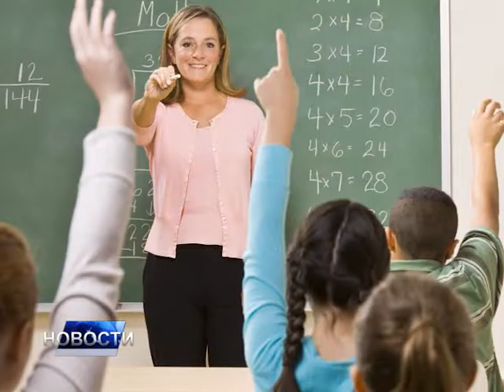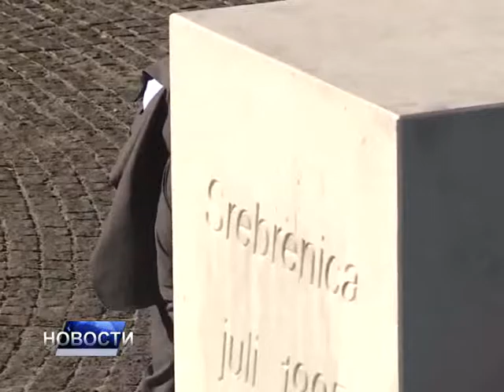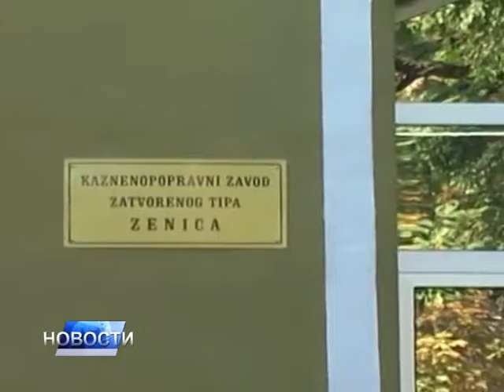НОВОСТИ ДАНА 1 - 30.06.2016